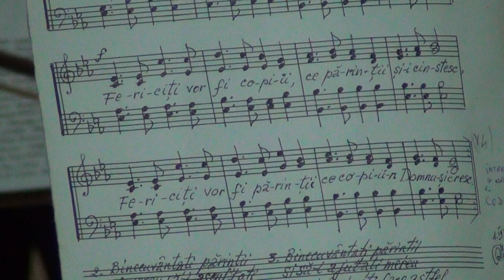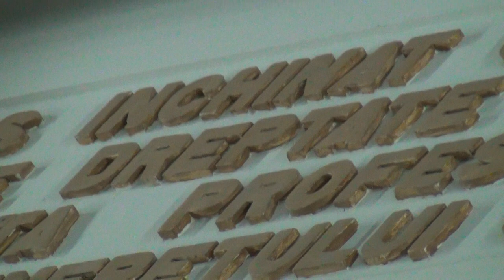Corul de Copii al Operei Romane - Cântare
În data de 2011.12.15, la Universitatea din București (Aula Magna a Palatului Facultății de Drept) a avut loc tradiționalul concert de Crăciun.

Au interpretat corul și orchestra Universității din Bucuresti, dirijor Vasile CORJOS, și Corul de copii al Operei Naționale București.

Dirijor: Vasile CORJOS
Soliste: Smaranda DRĂGHICI, Elena SERSEA, Mihai PICU, Valentina NĂSTASE, Mihai GROMAŢCHI.